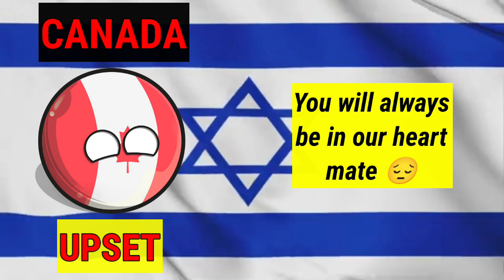Top 10 Countries Reaction Israel Died | Why USA angry ?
Top 10 Countries Reaction Israel Died | Why USA angry is a video about how world will react if Israel died. Let's see.